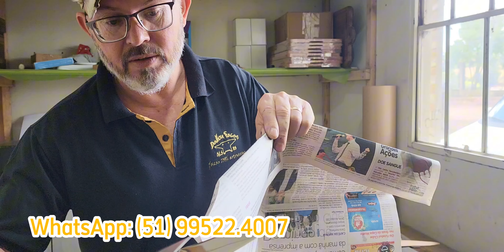Facas forjadas em mola de trem para rifa, participe você também: Whats(51)995224007